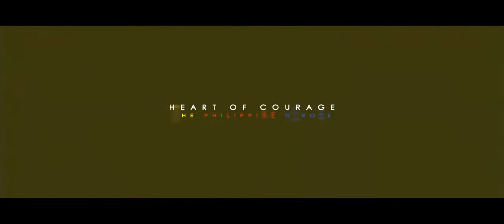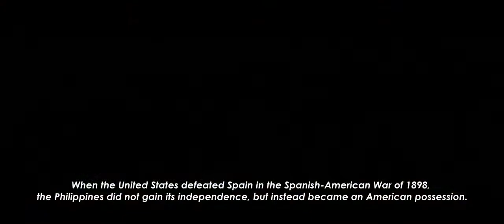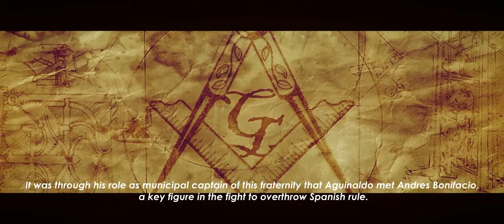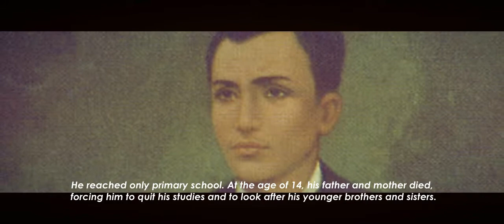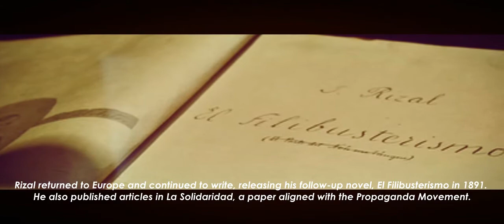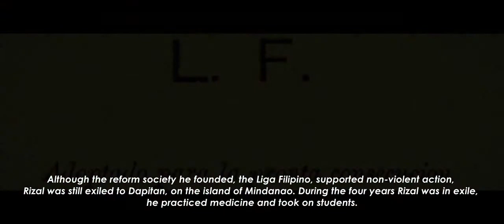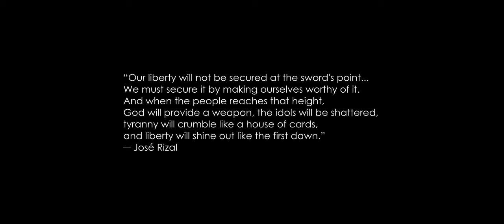DLSU-D [CEAT] EEE11/SOCSC101 History Documentary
De La Salle University - Dasmariñas
[CEAT] College of Engineering, Architecture and Technology
BS Electrical Engineering / EEE11
SOCSC101 History Documentary
Heart of Courage - The Philippine Heroes
( Si Rizal, Bonifacio at Aguinaldo )

Professor: Prof. Jeffrey Alfaro Lubang

Prepared by: Group Four
-Lauren Amiel C. Dela Cruz
-Lancelot Atlas
-Bonn Carlo Martinez
-Kirk Tejada
-Steven Pasao